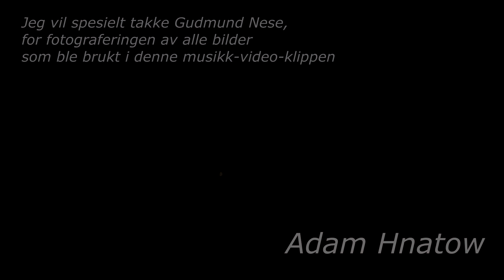"Jeg vill tacka livet" - Adam Hnatow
Jeg vil spesielt takke Gudmund Nese, for fotograferingen av alle bilder som ble brukt i denne musikk-video-klippen